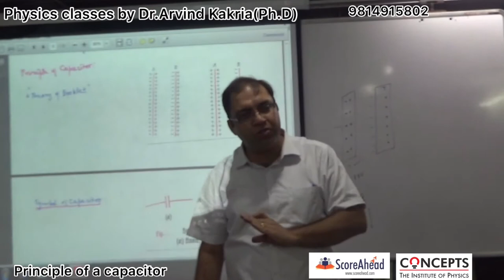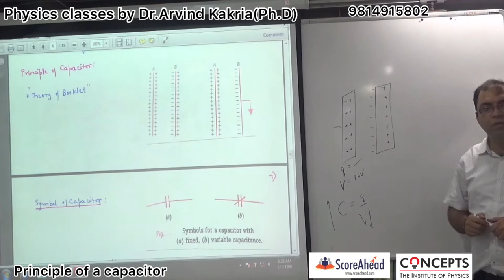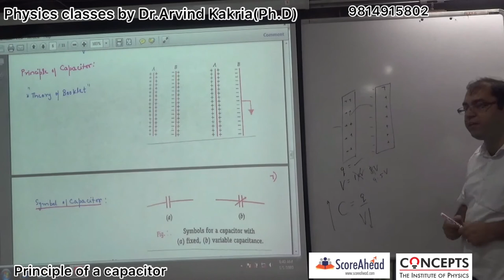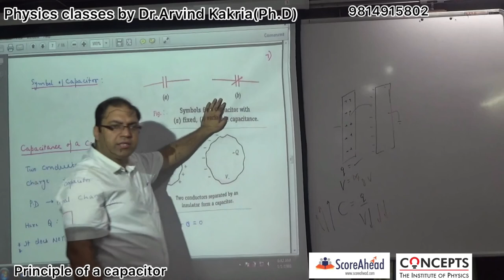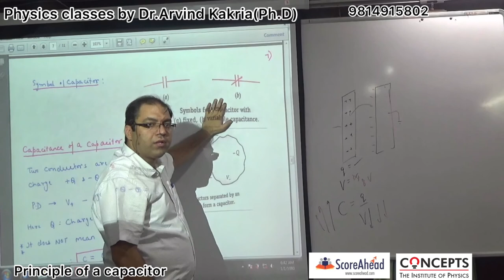Principle of capacitor